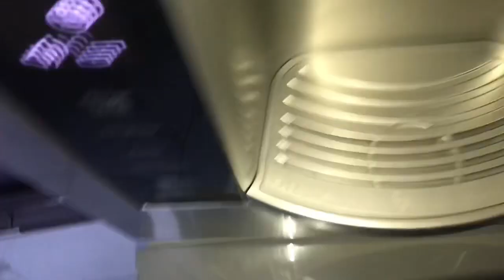my REAL school morning routine!| monica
I decided to film an actual morning routine, enjoyyyyy;)

i loveeeee you have an SPECTACULAR day :)